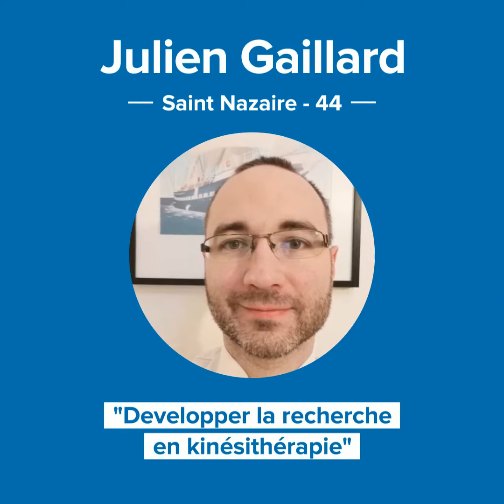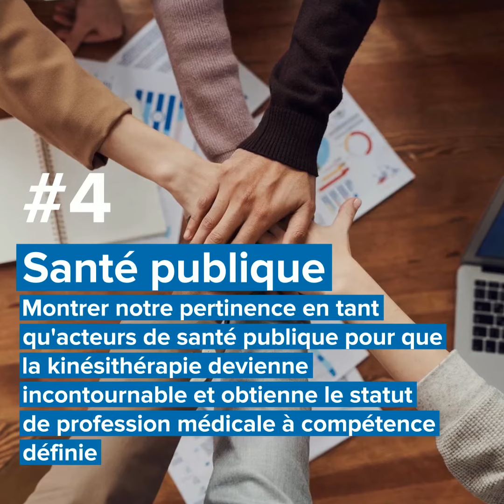Pourquoi voter pour Alizé en région Pays de la Loire ?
Vous pourrez faire connaissance avec nos candidats pour la région pays de la Loire en visionnant cette vidéo. Ils sont jeunes, ils sont beaux, ils sont dynamiques et ils sont déterminés pour faire avancer la kinésithérapie.

Du 31 mars au 7 avril :
Je vote Alizé !